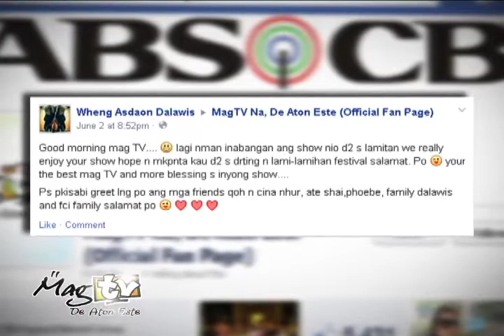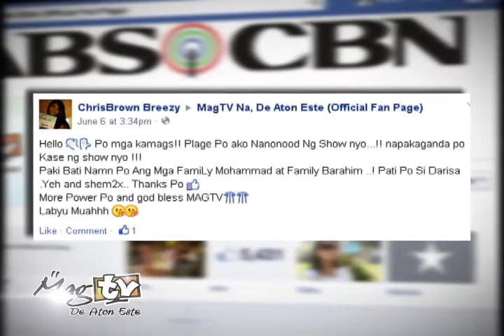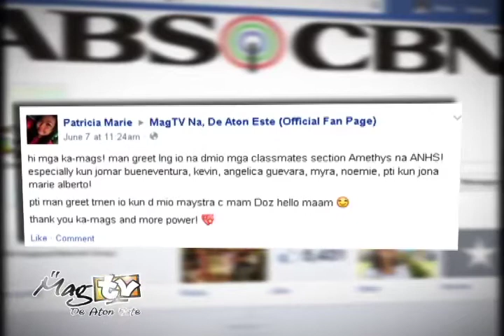MAGTV DE ATON ESTE Gap 2 june 15 episode